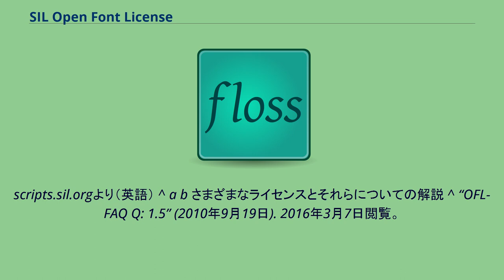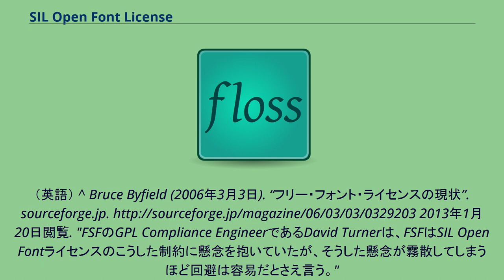SIL Open Font License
SIL Open Font License (OFL) は、国際SILが自身で開発や支援を行っているUnicodeフォントに対して使用するために定義されたオープンソースライセンスである。
このライセンスはフリーソフトウェア財団 (略称FSF) によってフリーソフトウェアライセンスであると認定されている。
^ SIL Open Font Licenseの定義。
scripts.sil.orgより（英語） ^ a b さまざまなライセンスとそれらについての解説 ^ “OFL-FAQ Q: 1.5” (2010年9月19日). 2016年3月7日閲覧。
（英語） ^ Bruce Byfield (2006年3月3日). “フリー・フォント・ライセンスの現状”. sourceforge.jp. 2013年1月20日閲覧. "FSFのGPL Compliance EngineerであるDavid Turnerは、FSFはSIL Open Fontライセンスのこうした制約に懸念を抱いていたが、そうした懸念が霧散してしまうほど回避は容易だとさえ言う。